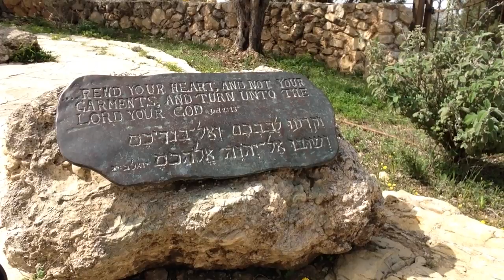Casa de Obede-Edon - Fábio Ministro em Israel